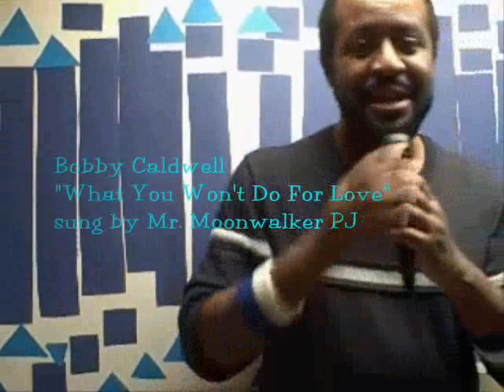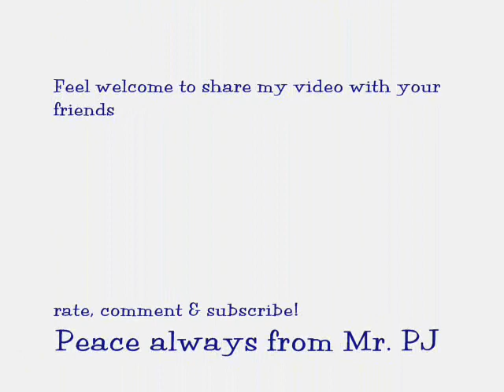BOBBY CALDWELL-What You Won't Do For Love (by Moonwalker PJ)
Sorry I'd been away from singing for a while but what I won't do for those of you who enjoy music ;)

I'm doing a cover of the incomparable Bobby Caldwell's "What You Won't Do For Love".  A hit song that's still a staple on most radio stations and a favorite of hip hop artists to sample. (Loved Tupac's use of it "Do For Love")

I sure hope you'll enjoy my video. I welcome your rating & comments but please do share my video with friends on your list.  thank you kindly   :)

HOW AWESOME! THANKS FOR THE HONORS:
Bobby Caldwell
What You Won't Do For Love
I guess you wonder where I've been
I searched to find the love within
I came back to let you know
Got a thing for you
And I can't let go
My friends wonder what is wrong with me
Well I'm in a daze from your love you see
Some people go around the world for love
And they may never find what they dream of
You tried everything
But you don't give up
In my world only you
Make me do for love
What I would not do
And though I only want the best it's true
I can't believe the things I do for you
You've tried everything
But you won't give up